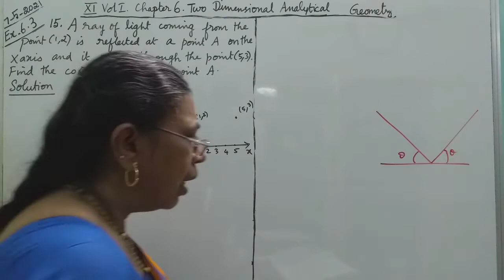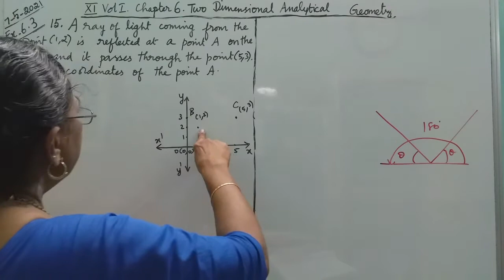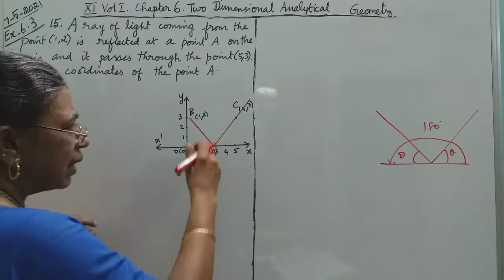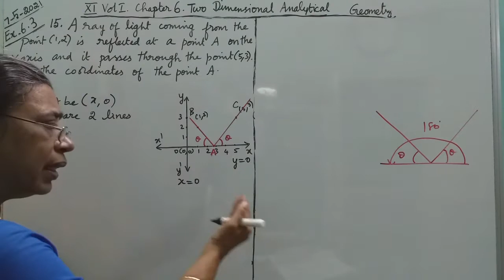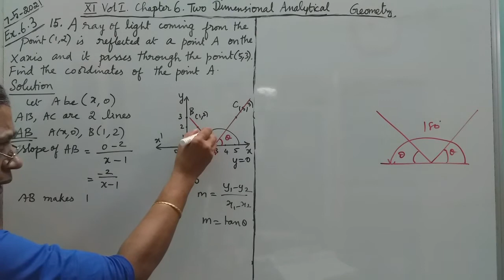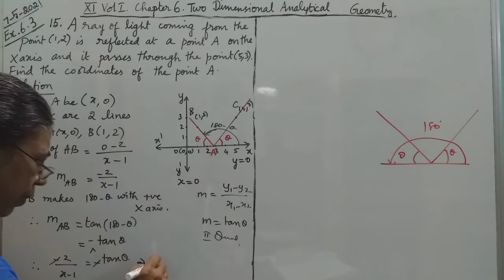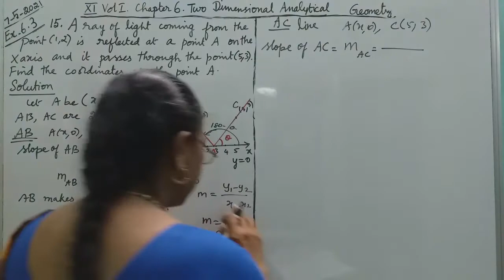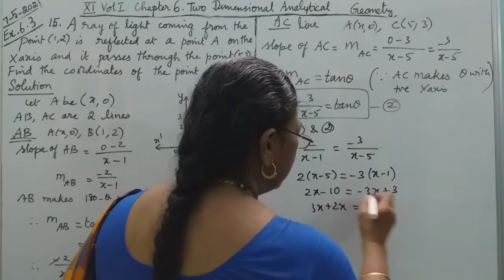MATHS WITH MAHAMUDHA : TN HSC +1 MATHS CLASS ROOM - Chapter 6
Chapter 6